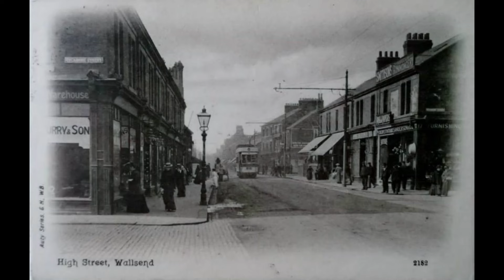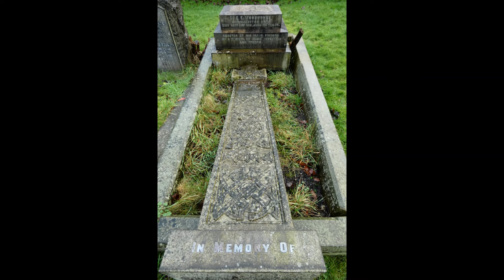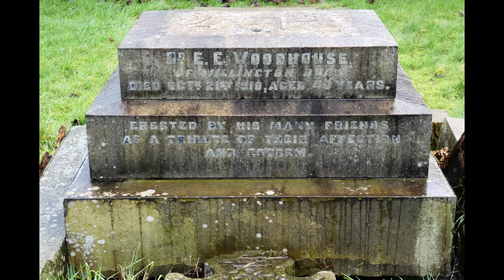Wallsend tales from the past, number 5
A fifth short video of tales from the past in Wallsend. Covering a few different subjects, I hope you will enjoy it and find it interesting.

All photos and artwork used my own or from the public domain.

If you follow the crime stories the next video will be posted later today.